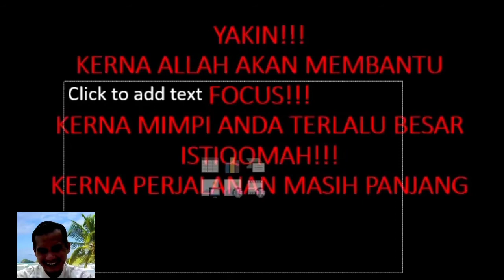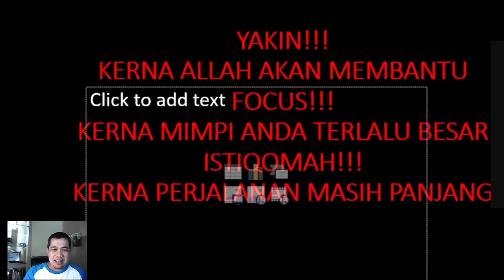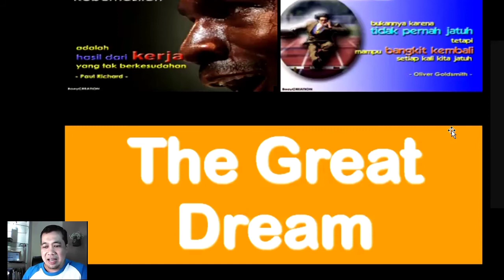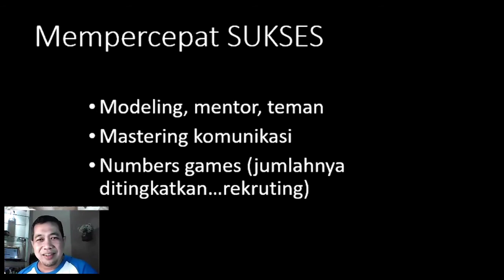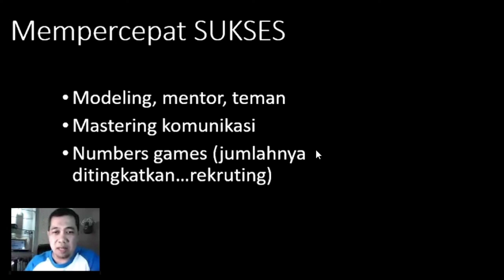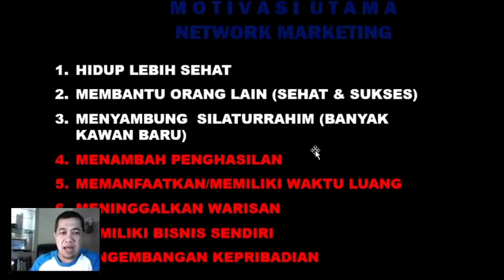Produktif dimasa Pandemi - Firdaus Fadwa, LCED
“Yuuuk’ Hijrah Produk KeYang Jelas Halalnya Lagi Baik”
Sahabat ingin bergabung menjadi ACHievers team
Silahkan klik ini👇